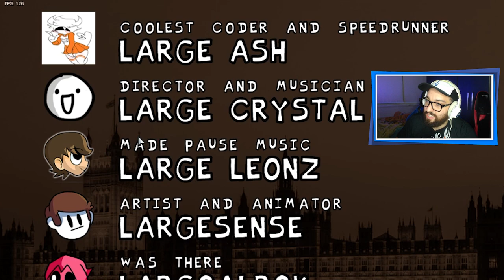ESSE MOD É COMPLETAMENTE NONSENSE! 😂 | Friday Night Funkin': VS Big Chungus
[ MEU SETUP ]

2 Memórias Corsair Vengeance LPX, 8GB, 2400MHz, DDR4, CL16

[ CRÉDITOS ]